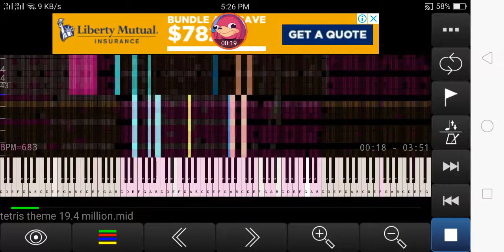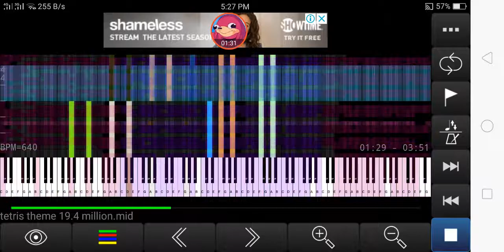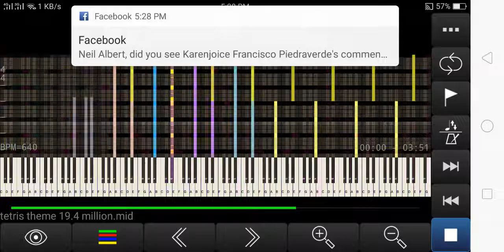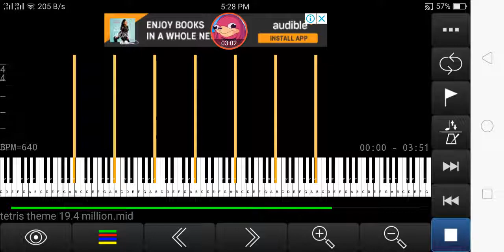[Black MIDI] - Tetris Theme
MIDI BY:Piano Elipse
Here Im nOw lazy to type :((((